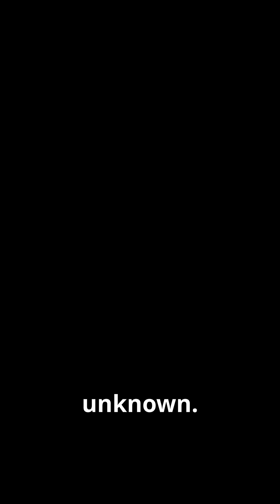The Disease That Turned People Into Living Statues!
A century-old mystery still unsolved—Encephalitis Lethargica, the "sleepy sickness," left patients trapped between sleep and silence. What caused it? Why did it vanish? And could it return? Discover the chilling truth behind one of medicine’s most baffling epidemics.